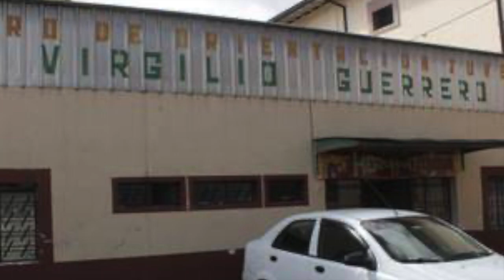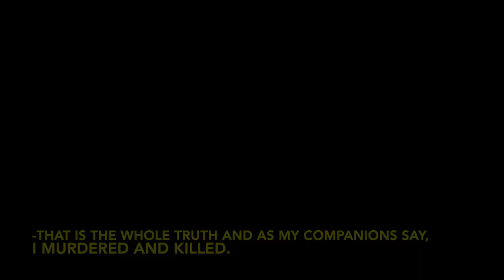Case No. 1 "The child of terror" Juan Fernando Hermosa Suarez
Here you will know the true story of Juan Fernando Hermosa Suarez, who was behind his 23 victims, escape from prison, confessions and his tragic end.